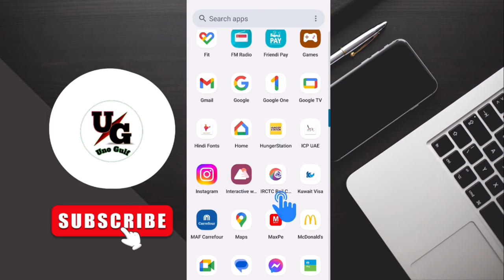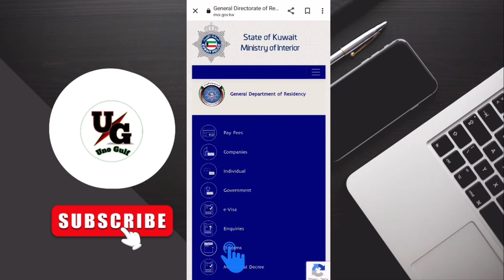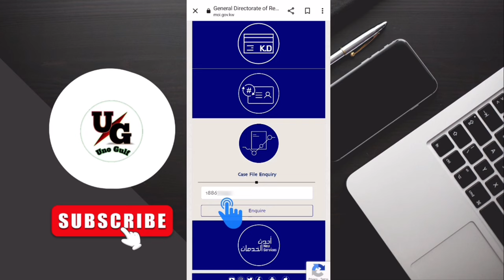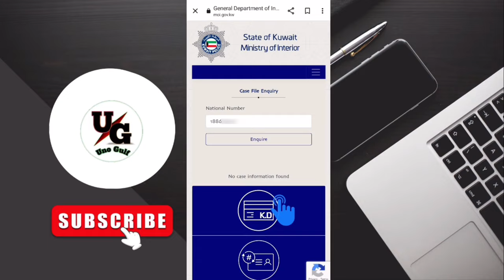How to check Case file inquiry Kuwait | Kuwait police case | Uno Gulf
About this this video:- Hello Dosto aaj ke is video mein humne bataya hai  Kuwait police case ka status check karne ka complete process | I hope aapko yah video bahut jyada pasand aayegi | Thank you so Much 🙏

Your Queries 👇
How to check police case status in Kuwait
How to inquiry case file in Kuwait
How to inquiry case file
kuwait police case status
Case file inquiry Kuwait
Kuwait traffic police case
Inquiry about case kuwait traffic
Kuwait
Kuwait traffic cases
Kuwait traffic violation
Kuwait traffic fines
Kuwait traffic police case file
Kuwait news
kaise pta kare hamare upar kuwait me case hai ki nahin
How to check fine
Kuwait traffic fine how check
Kuwait drive fine checking video
Kuwait civil id fine kaise check kare
How to check Kuwait traffic fine
traffic fine check online
kuwait immigration fine check
kuwait traffic fine check by number plate
kuwait driving licence check online
traffic license renewal online
how to find traffic fines
driving licence fine check
traffic fine online payment
kuwait civil id fine check
kuwait traffic fine online check
how to check Kuwait Civil ID
how to check Kuwait mukhalafa
Kuwait traffic rules
Kuwait mukhalafa
Kuwait loan
Kuwait fine online check
Kuwait traffic symbol 2023
Kuwait mukhalfa kaise bhare
Kuwait traffic fine camera check
Kuwait car fine check
Kuwait single camera fine
Kuwait mukhalfa kaise check Karen
Kuwait traffic fine
Kuwait traffic camera fine
Kuwait driving rules 2023